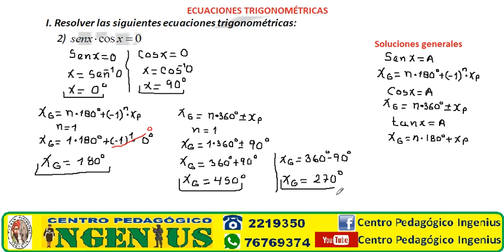ECUACIONES TRIGONOMÉTRICAS EJERCICIO 2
PREPARACIÓN PARA INSTITUCIONES MILITARES Y POLICIALES